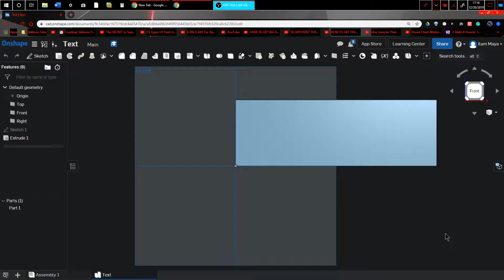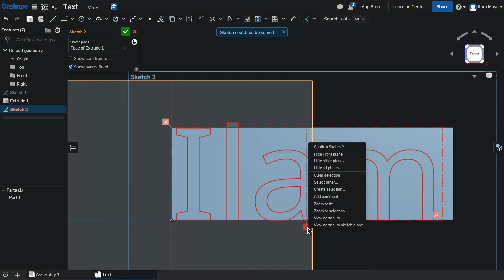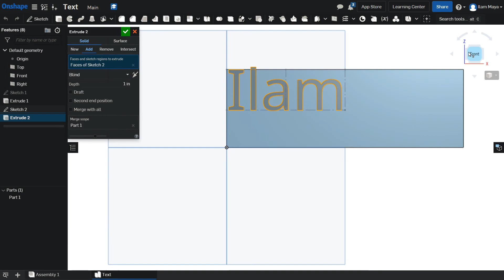How to Use the Text Feature in Onshape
In this video, I will show the use of the text feature in which you can write words on the actual model. Enjoy!